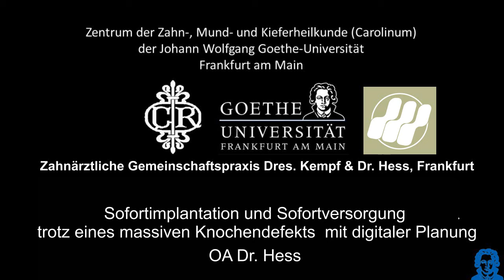Sofortimplantation & Sofortversorgung mit digitaler Planung - Dr. P. Hess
Navigierte Sofortimplantation regio 21 mit Sofortversorgung trotz eines massiven Knochendefekts. One abutment-one time Konzept. CAD-CAM.Weichgewebsmanagement mittels gestieltem BGT und Augmentation mittels allogenem Knochemnersatzmaterial.